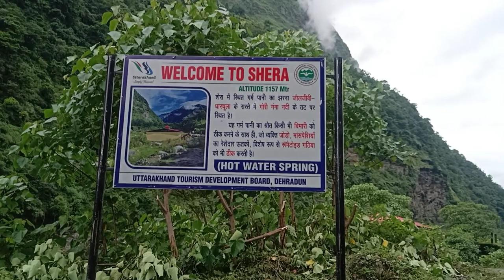bangapani hot spring गरम पानी का प्राकृतिक श्रोत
नमस्कार मित्रों आप सभी का मेरी वीडियो मै स्वागत है।
इस वीडियो को बनाते वक्त प्रकृति एवं सभी चीजों का ध्यान रखा गया है।
इस वीडियो का उद्देश्य किसी की भावनाओं को ठेस पहुंचाना नहीं है अगर किसी को मेरे चैनल से जुड़ी किसी भी वीडियो के बारे में कुछ आपत्ति हो तो कृपया मुझे कमेंट में जरूर बताएं।
No animals and nature were harmed during the making of this video.
This video is not made to hurt the feelings of anyone if anyone have any problem regarding my videos then you can comment on the comment section.

bangapani
bangapani tehsil kaha hai
hot spring
hot spring bathing
hot spring water
munsiyari solo trip